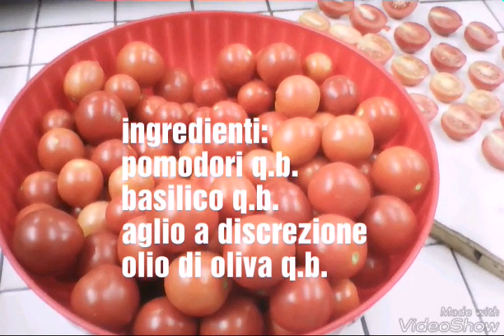Pomodori in conserva sott’olio ricetta pugliese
Una tradizionale conserva pugliese sono i pomodori essiccati al sole e messi con pochi ingredienti sott’olio la cui ricetta della nonna si tramanda da generazione a generazione. Gli ingredienti usati sono aglio e basilico a volontà e discrezione. La ricetta originale della nonna consiste nel fare essiccare i pomodori al naturale esponendoli al sole per pochi giorni. Appena ben secchi riporre in vasetti ben sterilizzati prima, aggiungere gli ingredienti e metterli sott’olio possibilmente di oliva. Dopo pochi giorni la conserva naturale della nonna è pronta per essere gustata sia come antipasto o come ripieno per un ottimo panino.